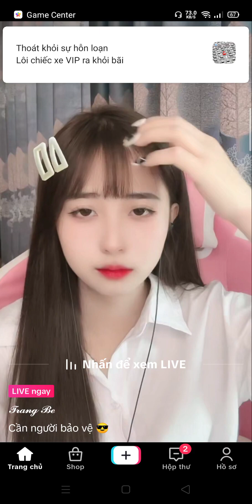Gái xinh live